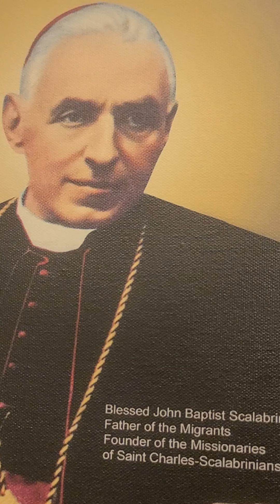Buen día te dé DIOS